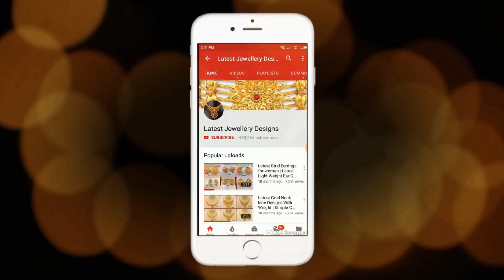Dailywear Gold Bangles Collection // Indian Latest Gold Bangle Designs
Latest collection of 22 carat gold single gold bagles collection light weight designs are shown here. simple and beautiful gold bangle collection for daily wear fashionable models are shown here. Seller details are given at the video. Please contact seller for further details.